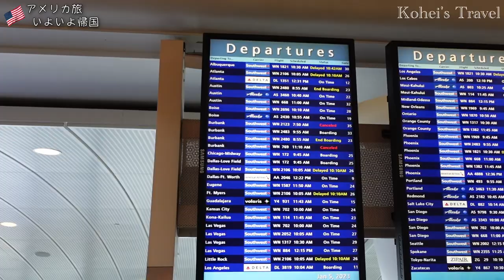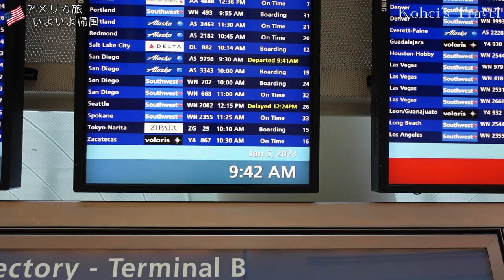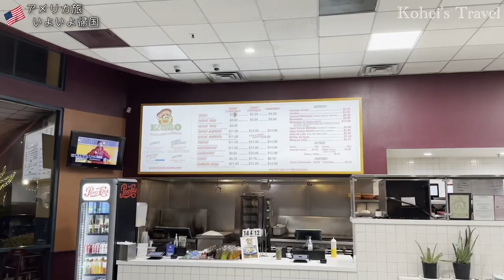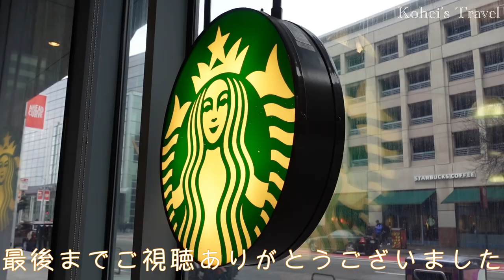【アメリカひとり旅】いよいよ帰国！大変だったけどいい経験できた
コメントも全て読ませていただいていますので、コメントいただけると嬉しいです！

他にも東南アジアの国を紹介しています！